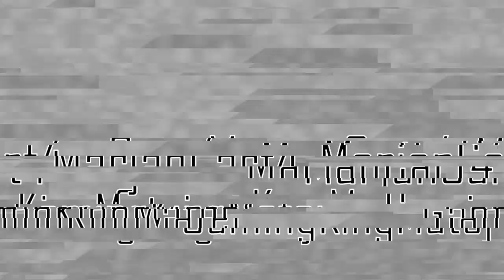Left 4 Dead 2 | Co-op | Crash Course | Normal Difficulty | @marjancart4 POV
Today We are playing Left 4 Dead 2

0:00 1 - The Alleys
11:52 2 - The Truck Depot Finale
42:30 Ending
43:52 Outro

Recorded By: @marjancart4
Edited By: @GamingKingMatej